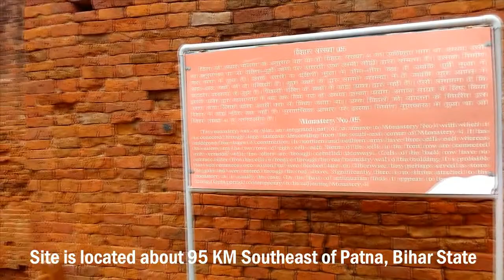Nalanda - Ancient Centre of Learning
Nalanda Archaeological Site